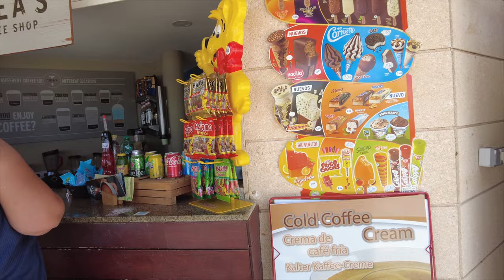LETZER Urlaubsvlog 2023 - Mallorca | Diana Diamanta 💎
– Schnelle Lieferung
– Kein Lager

✗ Im Video erwähnt & Empfehlungen: